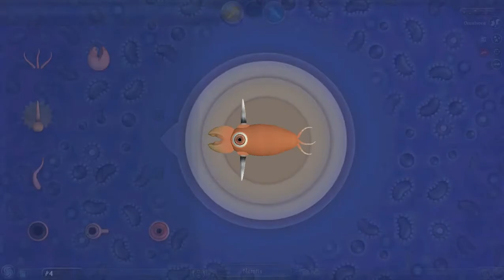THE LIFE OF BACTERIA | Spore Gameplay | #1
I Bring you the first actual gameplay of Spore! Hopefully daily!